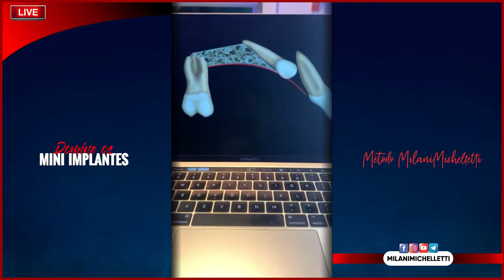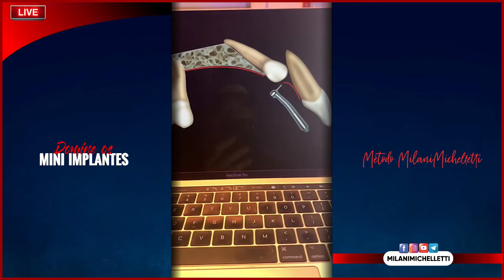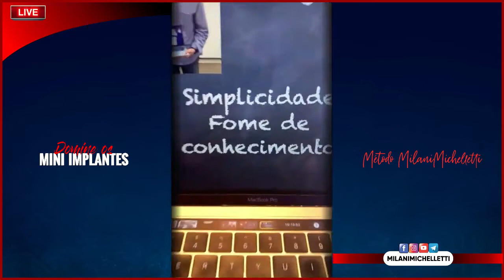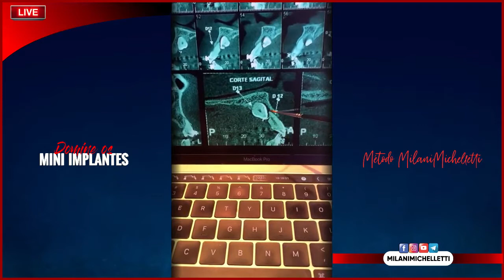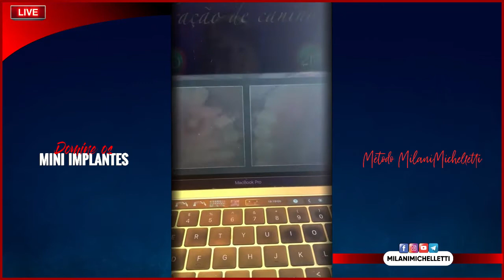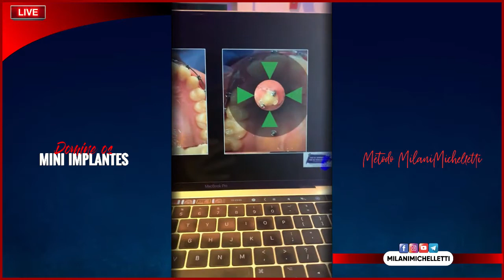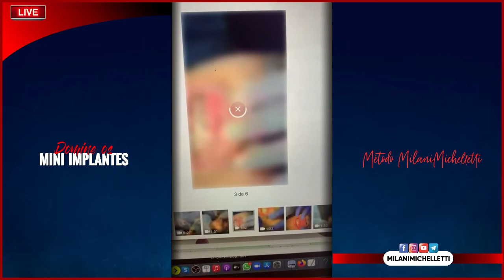TÉCNICA TRACIONAMENTO DE CANINO ABERTA